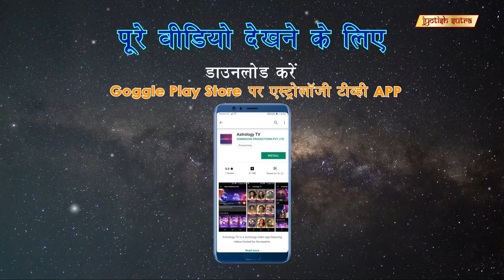क्या होती है स्पिरिचुअल एस्ट्रोलॉजी | Vastu Expert Gyanendranath Talks About Spiritual Astrology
Renowned Vastu expert Gyanendranath guides you to find easy solutions to all your problems in life by spiritual astrology, Vastu Shastra, vanaspati Shastra & rudraksha.